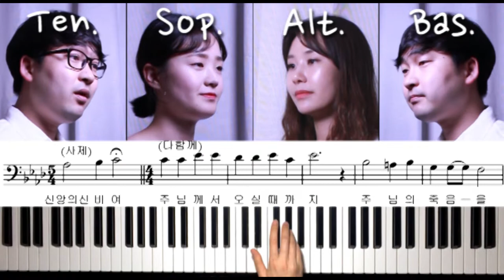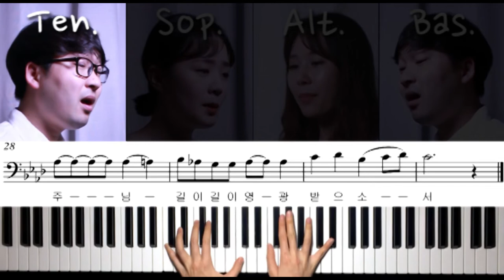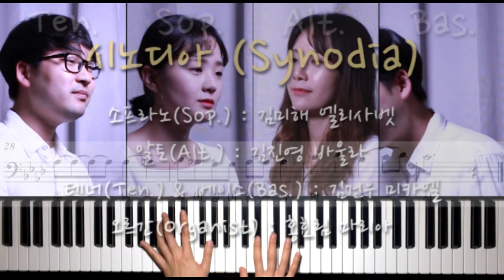373 신앙의 신비여 ( Mysterium fidei ) _ 테너 파트연습 _ 가톨릭성가 _ 시노디아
373 신앙의 신비여 ( Mysterium fidei ) _ 테너 파트연습 _ 가톨릭성가 _ 시노디아

가톨릭성가 중 미사곡 373번, 신앙의신비여 를 김건우 미카엘이 부르는 테너 파트연습 영상입니다.

* 선창인 '신앙의 신비여'는 악보상 4부가 되어있으나 일반적으로 미사를 집전하시는 신부님 혼자 부르시는 경우가 많아 소프라노 성부만을 테너의 목소리로 불렀습니다.
* 라틴어의 문법상 한글과 싱크가 정확히 맞지는 않으나 전체의 내용은 같습니다.

신앙의 신비여
주님께서 오실 때까지
주님의 죽음을 죽음을 전하며
부활을 선포하나이다

Mysterium fidei:
Mortem tuam annuntiamus, Domine,
et tuam resurrectionem confitemur,
donec venias.

이 빵을 먹고 이 잔을 마실 적마다
주님의 죽음을 전하나이다

Quotiescumque manducamus panem hunc
et calicem bibimus, mortem tuam annuntiamus,
Domine, donec venias.

십자가와 부활로
저희를 구원하신 주님 주님
길이 길이 영광받으소서

Salvator mundi, salva nos,
qui per crucem et resurrectionem
tuam liberasti nos.

소프라노(Sof.) : 김미해 엘리사벳
알토(Alt.) : 김진영 바울라
테너(Ten.) & 베이스(Bas.) : 김건우 미카엘
오르간(Organist) : 홍효림 마리아